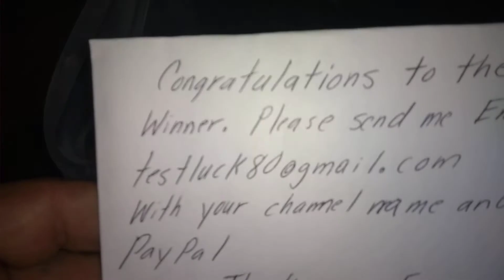AND THE PRIZE WINNER IS??? 👍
Thank you all very much for entering, this is a donation from me to a lucky winner. Congratulations to the winner.